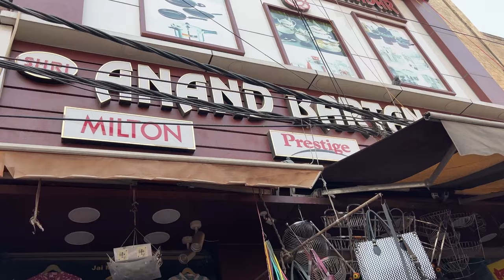Mother In Law Ko Le Jana Pada Hospital | Delhi Jaa Kar Huya Bura Haal🌞 ​⁠@Manipriyavlogs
Mother In Law Ko Le Jana Pada Hospital | Delhi Jaa Kar Huya Bura Haal🌞 ​⁠​